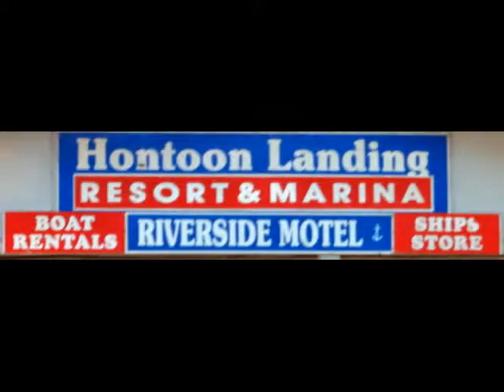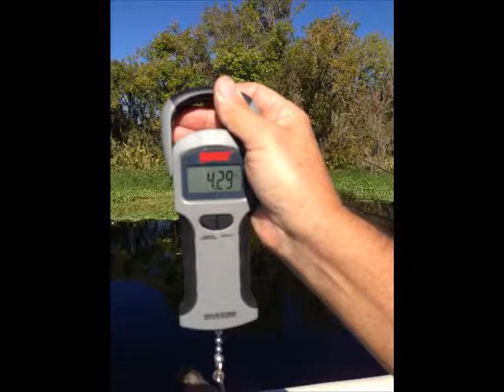SCYC at Hontoon Landing 2014